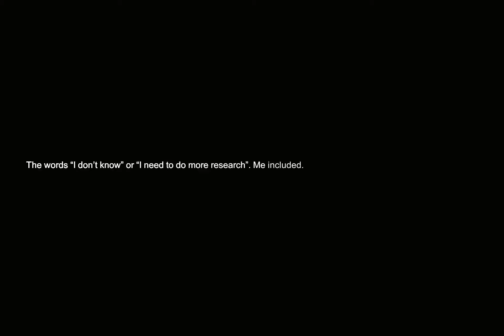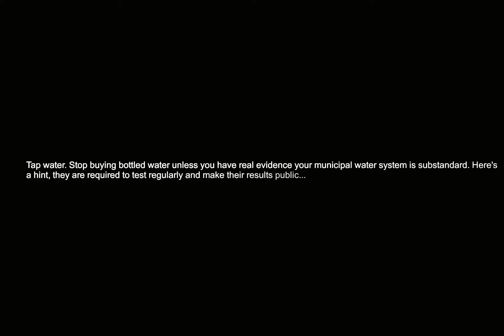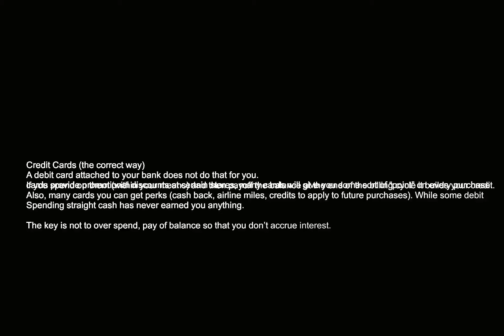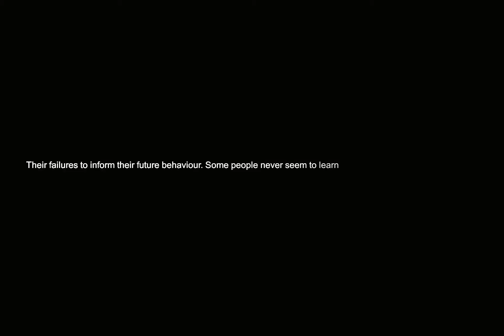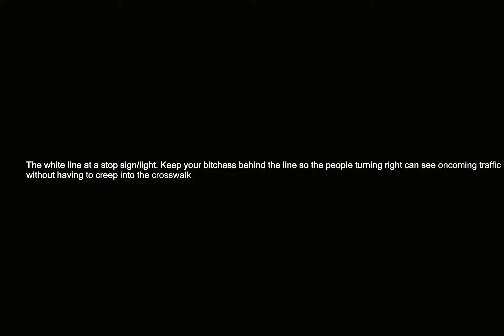What are people stupid for not using?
What are people stupid for not using? the question you all have been asking for. I have been asked this question so many times that I decided to make a video about it. I hope you enjoy it and if you have any questions, please leave them in the comments below.